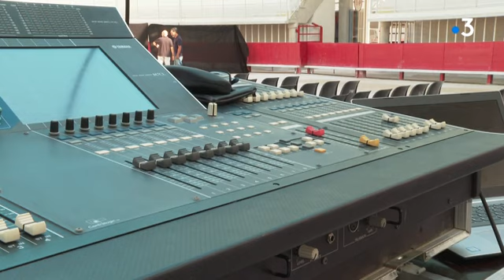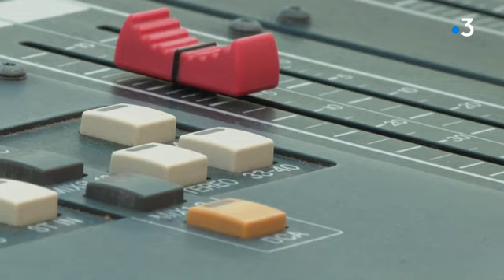Lunel : Le Festival de Jazz maintenu dans les arènes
Le festival de jazz de Lunel, dans l'Hérault a maintenu sa 18eme édition. Elle se déroule jusqu'à samedi 07 août.  Les bénévoles se sont battus pour que les concerts gratuits aient lieu cette année encore, malgré les nouvelles règles sanitaires, dans arènes de la cité pescalune.
Reportage A.Goyon et I.Bris
Retrouvez-nous sur :